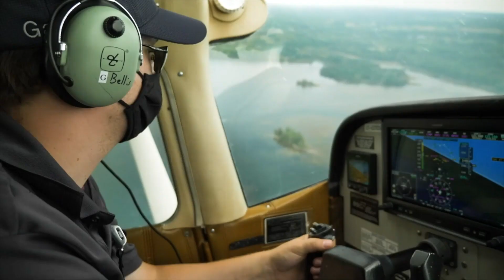LOGGING ALGONQUIN short film, audience reactions June 2023 DOCUMENTARY Film Festival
LOGGING ALGONQUIN, 28min., Canada
Directed by Conor DeVries
Logging Algonquin is a 28 minute documentary film that looks at the historical and on-going logging happening in Algonquin Provincial Park in Ontario, Canada. Through conversations with indigenous locals, scientists, foresters, and political experts, the film asks the question: